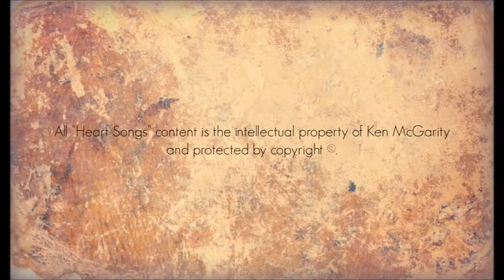Flute music free relaxing Heart Songs 88 Frosted Wonder Improvisations by Ken McGarity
Hindi Songs
MP4
Hd Songs
musics
Hindi Artists songs
songs
Hindi top ten songs
free music vedios
music vedieos
pop music
hipop
clasical music

Arura Songs relaxing#

Listening to Universal music and Enjoy.
Only From ARURA SONGS you tube Channel..